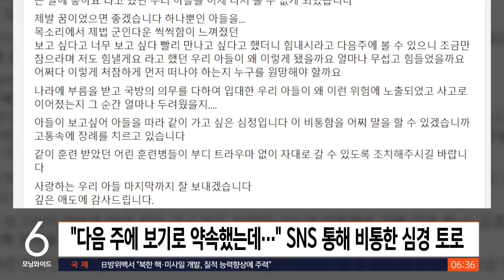"아들이 왜 이런 위험에…어린 훈련병들 트라우마 없도록" / SBS / 실시간 e뉴스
며칠 전 육군 32사단 신병교육대에서 수류탄이 폭발해, 훈련병 한 명이 숨지고 소대장이 다치는 사고가 있었습니다.

숨진 훈련병의 어머니가 비통한 심경을 밝혔습니다.

어제(23일) 온라인 커뮤니티에는 수류탄 폭발 사고로 숨진 훈련병의 어머니가 남긴 글이 올라왔습니다.

어머니는 '생각보다 군 생활 할 만하다고, 다음 주에 만나서 맛있는 것 먹고 영화도 보자는 말에 좋다고 했던 아들을 이제 다시 볼 수 없게 됐다'며, '제발 꿈이었으면 좋겠다'고 적었습니다.

'아들이 왜 이런 위험에 노출되었고 사고로 이어졌는지, 그 순간 얼마나 두려웠을지'라며 비통한 마음도 전했습니다.

그러면서도 같이 훈련받았던 훈련병들이 트라우마에 고통받지 않도록 조치를 취해줄 것을 당부했습니다.

육군은 유가족과 협의해 장례식 절차를 돕는 한편, 사고 경위와 부대 탄약, 병력 관리 등을 조사하고 있습니다.

육군 관계자는 '남은 훈련병들에 대한 심리 안정 지원도 철저히 하겠다'고 밝혔습니다.

(화면출처 : 육군훈련소 대신 전해드립니다)